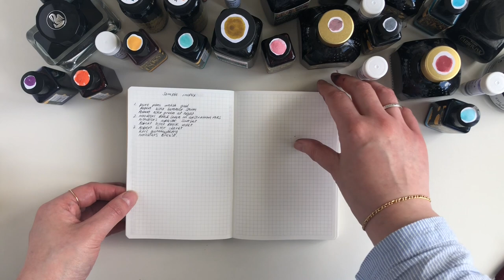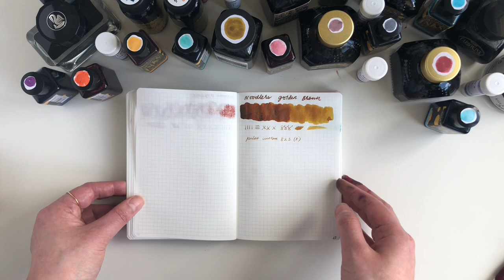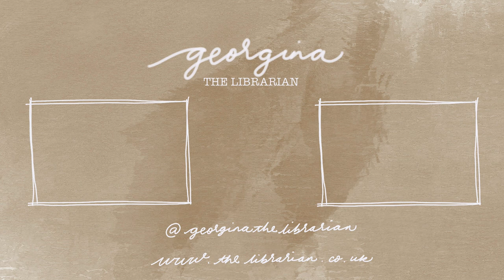Fountain Pen Ink Collection flip | May 2021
A quick flip of my completed (as of May 2021) Ink Swatch Library

📝 Products Mentioned:

🖊 *Nanami Cafe Note A6

🖊 *Glass Dip pen

** Before clicking these links, please check the discount codes above to see if there is a discount you are able to take advantage of from one of the amazing pen and ink shops we have in the UK, if not and you do buy using the affiliate links here, thank you! **

🖊 *Sheaffer Scrip Blue Black

🖊 *Platinum Carbon Black

🖊 *Diamine Grey

🖊 *Diamine Jet Black

🖊 *Diamine Damson

🖊 *Diamine Aqua Lagoon

🖊 *Diamine Earl grey

🖊 *Diamine Bilberry

🖊 *Diamine Red Dragon

🖊 *Diamine Amber

🖊 *Diamine Wild Strawberry

🖊 *Diamine Beau Blue

🖊 *Diamine Peach Haze

🖊 *Diamine Soft mint

🖊 *Diamine China Blue

🖊 *Diamine Flamingo pink

🖊 *Diamine Ancient Copper

🖊 Noodler's Black Swan in English Roses (Pure Pens)

🖊 Robert Oster Honey Bee (Cult Pens)

🖊 *Diamine Oxblood

🖊 Noodler's Golden Brown (Pure Pens)

🖊 *Edelstein Jade

🖊 Robert Oster Deep Sea (Cult Pens)

🖊 *Diamine Aurora Borealis

🖊 Robert Oster Caffe Crema (Pure Pens)

🖊 Pure Pens Ink Samples (discount above)

🖊 Pure Pens Welsh Gold (discount above)

🖊 Robert Oster Summer Storm (Pure Pens)

🖊 Robert Oster Green at Night (Pure Pens)

🖊 Noodler's Black Swan in Australian Roses (Pure Pens)

🖊 Noodler's Apache Sunset (Pure Pens)

🖊 Robert Oster Black Violet (Cult Pens)

🖊 Robert Oster Claret (Pure Pens)

Items marked [Ad-Gifted] we're sent to me, I will only ever share my true opinion of a product, and say if I don't like something. All other items were purchased with my own money!